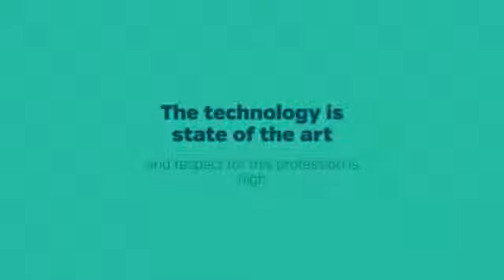certification for pharmacy technician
Pharmacy specialists do the job beneath the immediate supervision of the accredited pharmacist and perform quite a few pharmacy-related functions. They refer any questions relating to prescriptions, drug information and facts, or well being matters to the pharmacist. Pharmacy techs function in a wide array of follow settings, which include community pharmacies, hospitals, the military services, in-home overall health care settings, lasting treatment facilities, mail service pharmacies, managed wellness treatment businesses, and educational courses.

Pharmacy specialists get the job done in cleanse, arranged, well-lighted, and well-ventilated places. The majority of their workday is used on their feet. They may be required to raise heavy bins or to implement stepladders to retrieve supplies from higher shelves. Specialists operate the same hrs as pharmacists. This may contain evenings, evenings, weekends, and vacations. For the reason that some medical center and retail pharmacies are open 24 hrs a day, technicians may work varying shifts. As their seniority improves, professionals often have amplified regulate above the hrs they function. There are various alternatives for part-time perform in the two retail and hospital settings.